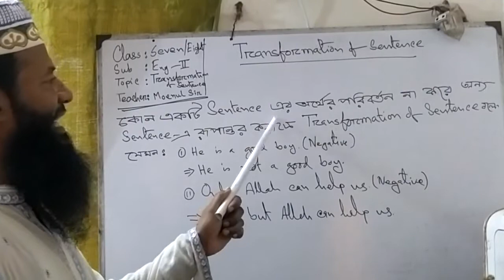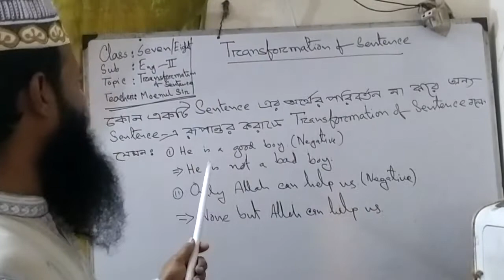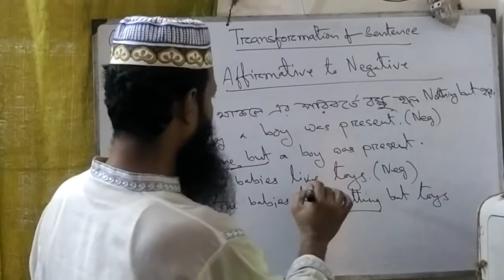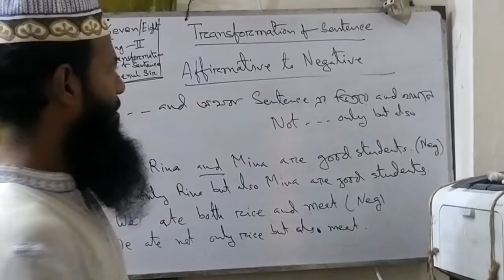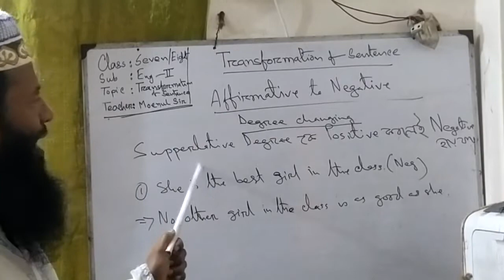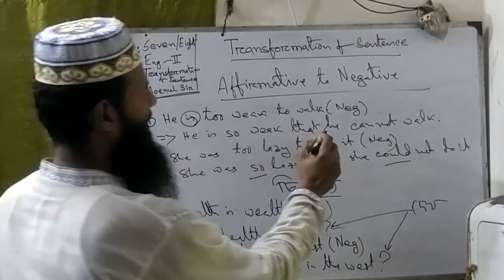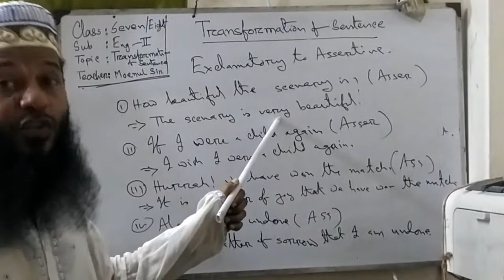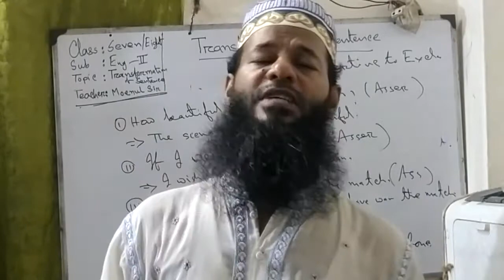Changing Sentence . By K M Moenul Hossain.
From the class students will learn about the basic rules of Transformation/Changing sentence. Channel name K M Moenul hossain.